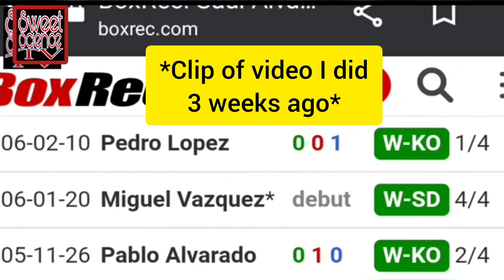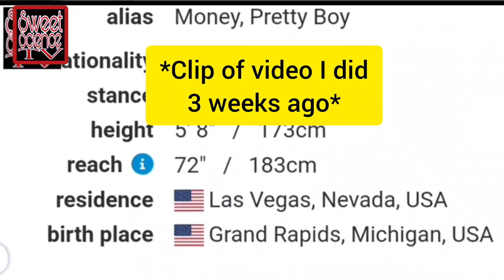Jake Paul gave Max Kellerman the same logic as I did in a previous video